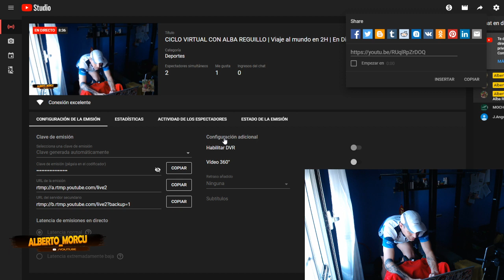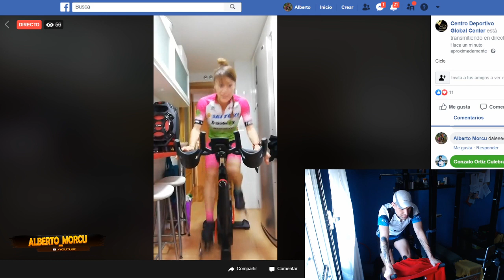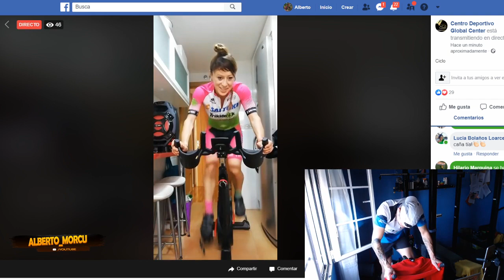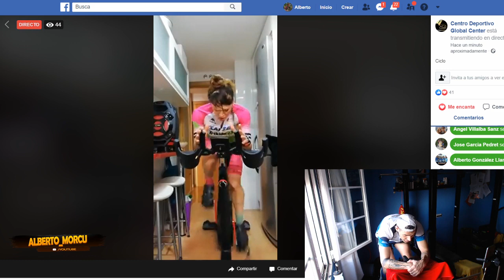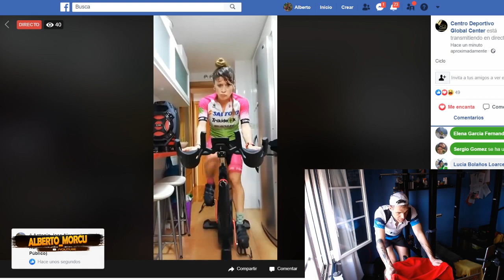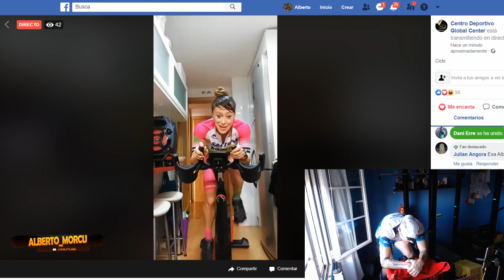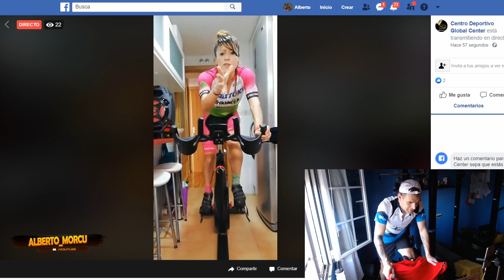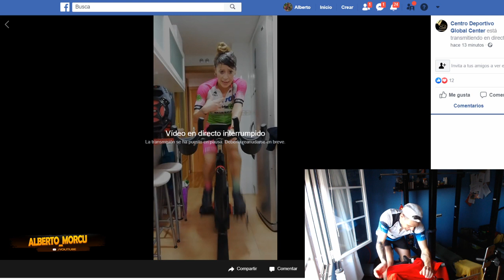CICLO VIRTUAL CON ALBA REGUILLO | Viaje al mundo en 2H | En Directo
Hola compañeros. CICLO VIRTUAL CON ALBA REGUILLO | Viaje al mundo en 2H | En Directo.
Alba nos va a dar una clase de bicicleta en casa en la página de Facebook Global Center Alcazar y en su cuenta de Instagram @Reguillo_Moreno

Si que me quieres acompañar en casa tan solo conéctate al directo y charlamos por el chat mientras vamos haciendo deporte juntos.
¿Te animas?
Un saludo.